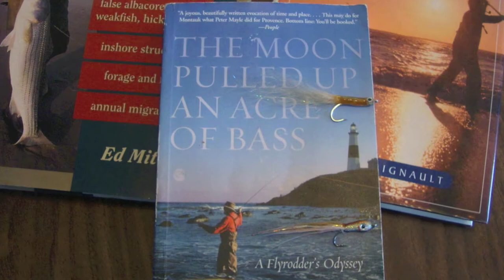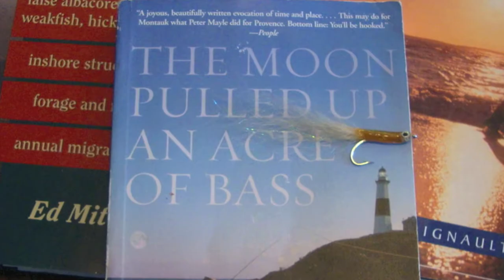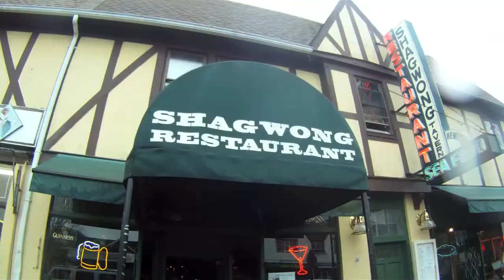Fly Fishing the Fall Run in Montauk, NY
Fly fishing Montauk, NY during fall 2011.  Submitted to Drake Magazine Video Awards (2012).